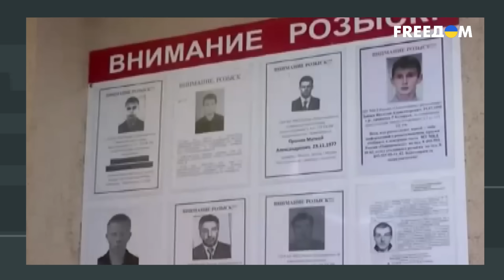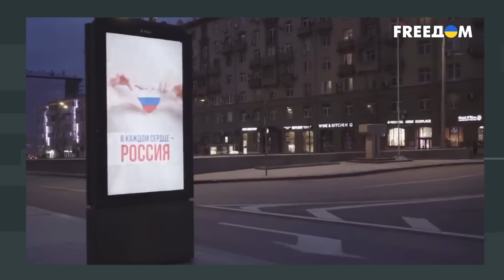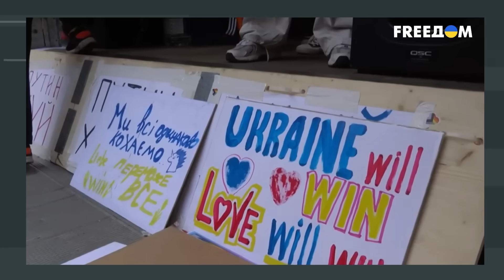Соловьев ВСПОМНИЛ БИБЛИЮ! Пропагандист СМЕШАЛ религию и ЛГБТ - ЭТО НЕЧТО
Российские пропагандисты срочно нуждаются в лечении! Ведь то, что происходит с ними на прямых эфирах, невозможно объяснить. С каждым днем Симоньян, Соловьеву и всем остальным все сложнее держать себя в руках.

Зачем Шанхазаров осудил действия российских властей?
И кто едва не лишился места у кормежки?

00:00:00 – начало
00:01:01 – Пригожин обошел пропагандистов
00:02:16 – Шуригин предложил «начать воевать»
00:10:00 – Шанхазаров наехал на власть
00:17:30 – Соловьев дал слабину
00:27:06 – Машкин потерял здравый смысл
00:31:16 – пропагандисти развели холодную войну в студии